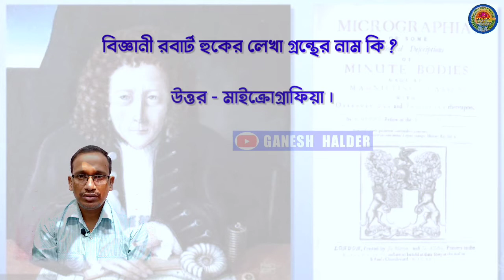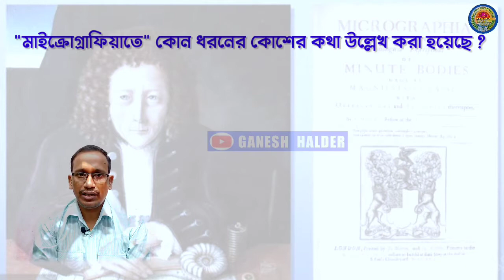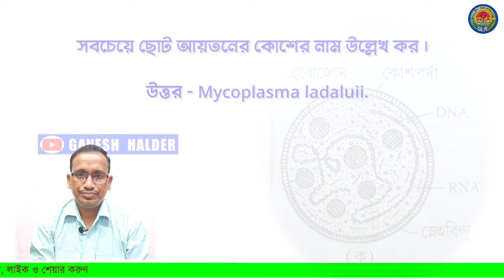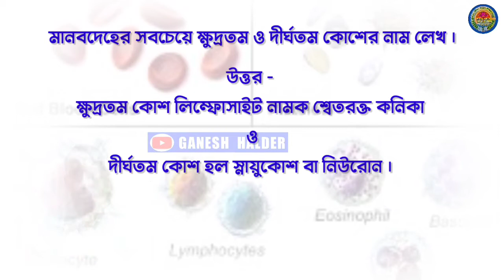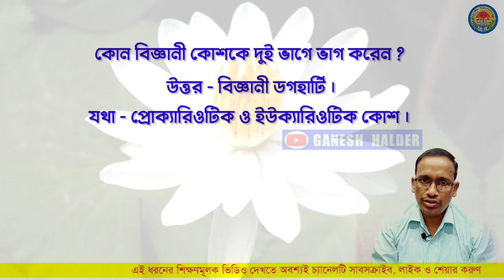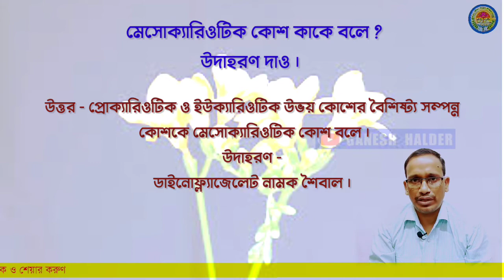Life science/Competitive Exam/MCQ/Cell/WBBSE/bangla/RAIL, GNM, WBCS, BANK, WBP etc.